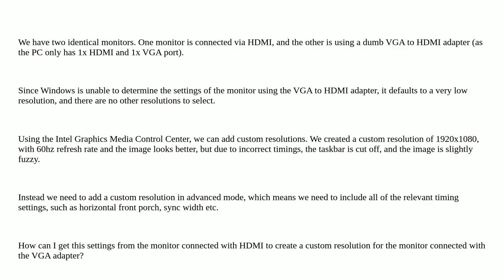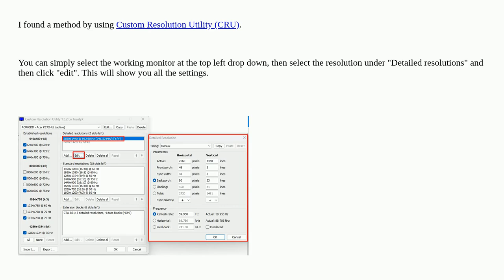How can I find a monitors timing settings?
A special thanks goes out to the community

  hdmi vga resolution multiple-monitors